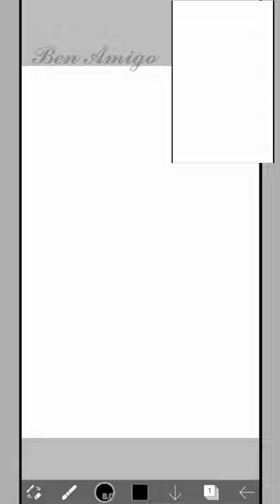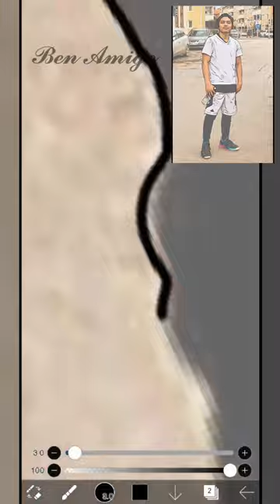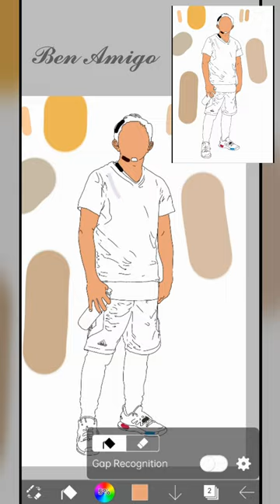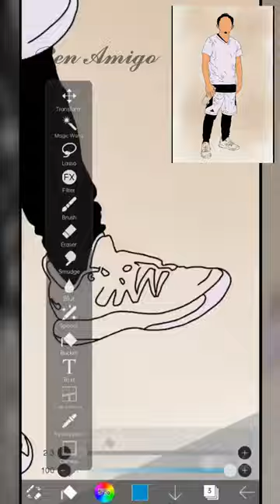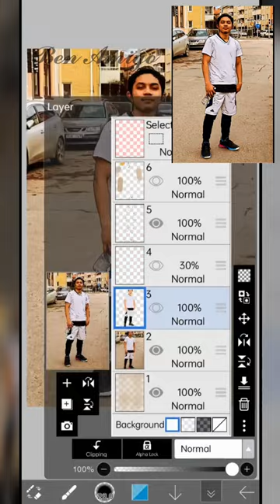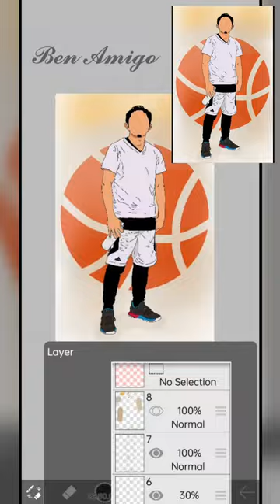Ibis Paint X | Free Art!!!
🎨“𝐅𝐫𝐞𝐞 𝐀𝐫𝐭, 𝐉𝐮𝐬𝐭 𝐅𝐨𝐥𝐥𝐨𝐰”🎨 with 𝐁𝐞𝐧 𝐀𝐦𝐢𝐠𝐨

𝐀𝐫𝐭 #𝟎𝟎𝟕 𝐋𝐮𝐢𝐬 𝐉𝐨𝐡𝐧

...to know more, how to get your free faceless art😁

P-Editor: 𝐈𝐛𝐢𝐬 𝐏𝐚𝐢𝐧𝐭 𝐗
V-Editor: 𝐊𝐢𝐧𝐞𝐦𝐚𝐬𝐭𝐞𝐫 𝐏𝐫𝐨
Device: 𝐎𝐩𝐩𝐨 𝐑𝐞𝐧𝐨 𝟔𝐳